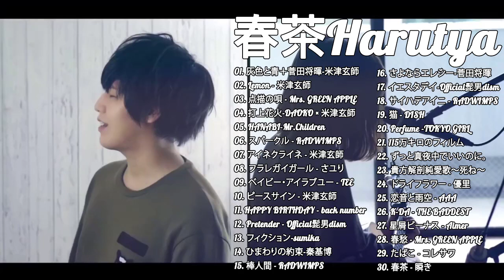春茶のベストソング , 春茶メドレー, 春茶カバー, Best Songs Of Harutya |Lemon, 点描の唄, 打上花火, 灰色と青＋菅田将暉, スパークル, HANABI 30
春茶のベストソング ,  春茶メドレー,  春茶カバー, Best Songs Of Harutya |Lemon, 点描の唄, 打上花火, 灰色と青＋菅田将暉, スパークル, HANABI